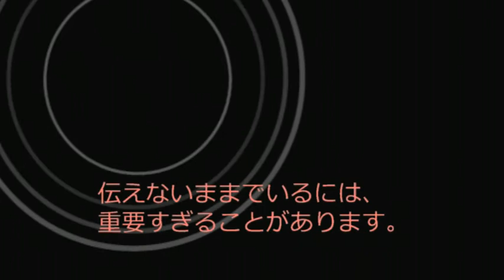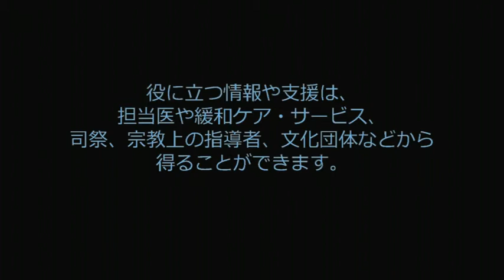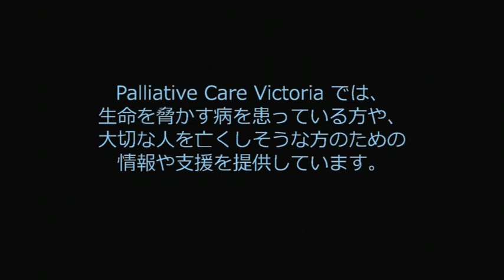About Palliative Care - Japanese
A video in Japanese about palliative care and the help available for a person with a serious illness and their family. Produced by Palliative Care Victoria